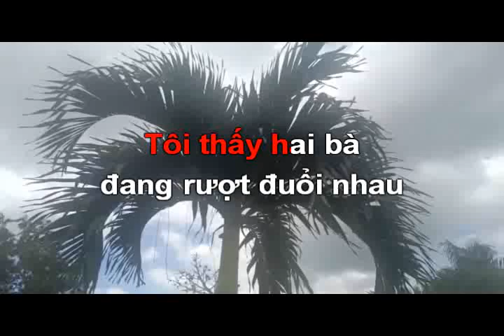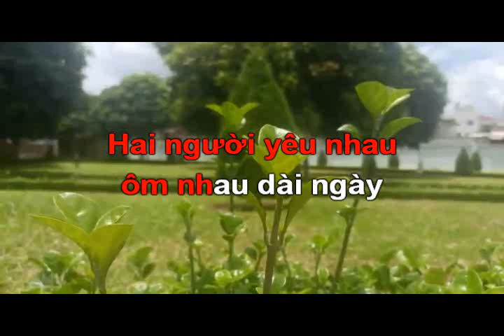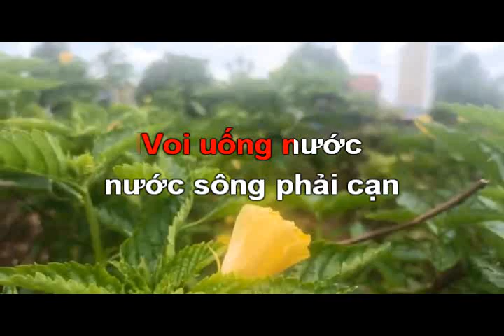BUÔN CHỒNG BÀ RA - KARAOKE - GIỌNG CA HỔ BÁO - YMOAN HMOK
CA KHÚC MỚI NHẤT VÀ HAY NHẤT